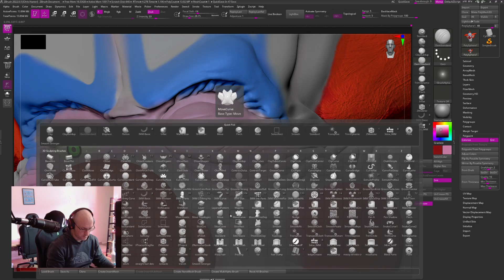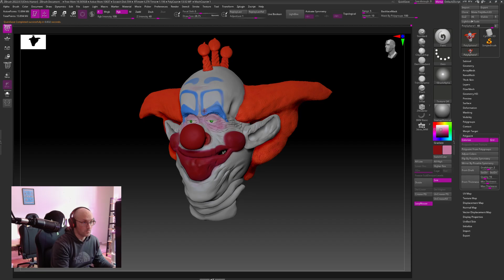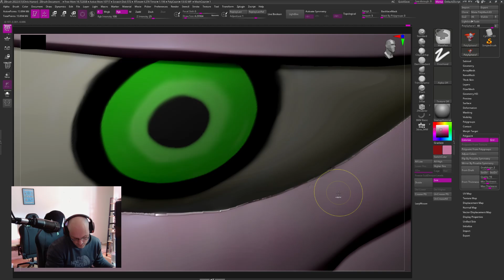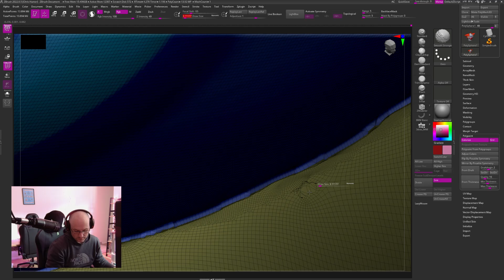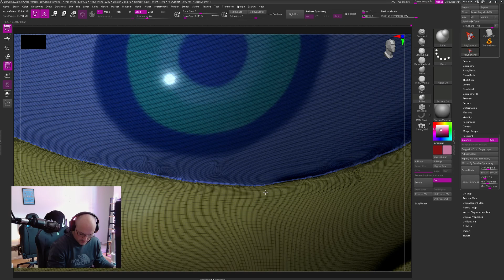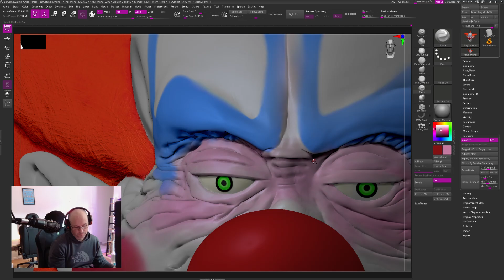Yes, pay the schoolyard side